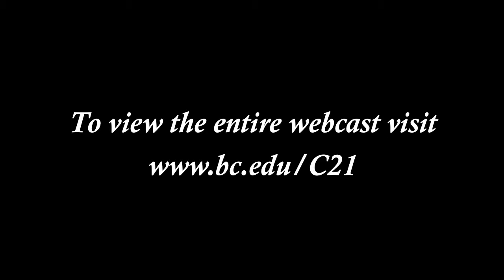Agape Latte - Fr Jack Butler - God's Promise of Love